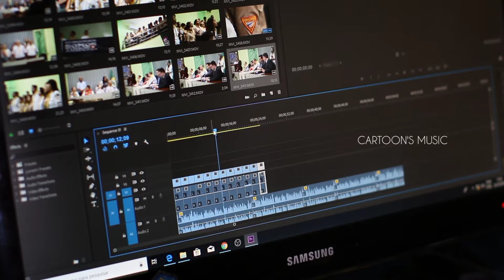🤓Cat Shat in the Box🤓 | Josh Pan | Cartoon's Music 🎶 | #43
THIS VIDEO'S QUOTE

You never really know what you want in life until you're completely freed from anything that's holding you back.

SYNOPSIS

This video is about working where the people's are hardworking for their life. Use Earphones for better experience.

Music 🎵 - Cat Shat In The Box

Mood 😡 - Angry

THANKSGIVING

VIDEO CREATED IN

THUMBNAIL CREATED IN

QUOTE TAKEN FROM

SPECIAL THANKS